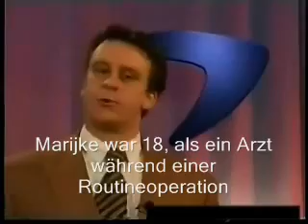Boemerang (mit deutschen Untertiteln)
Eigentlich ist es ja gemein. Aber wer kann ihn nicht verstehen? :-)